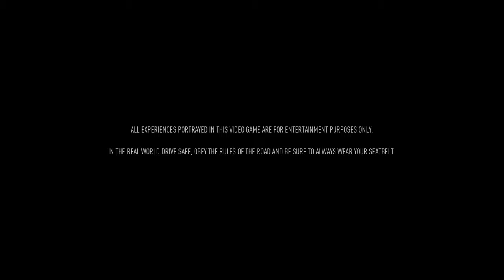What a bad ass!! looking car!!